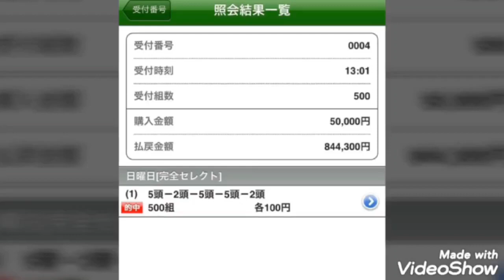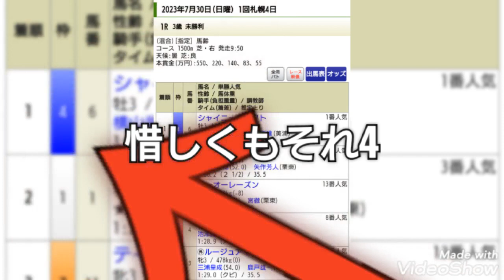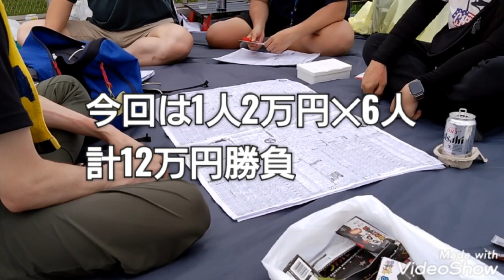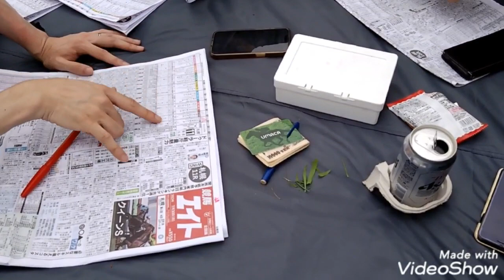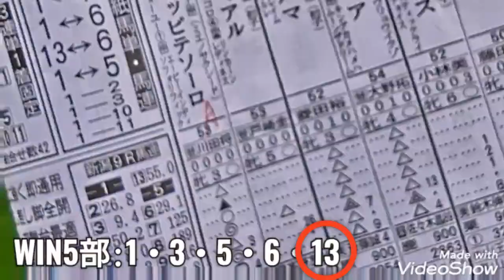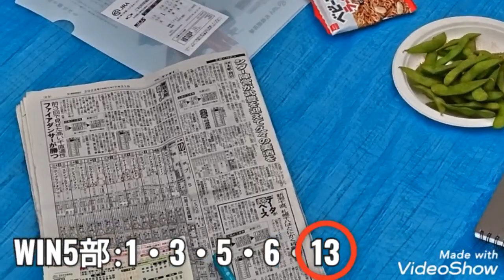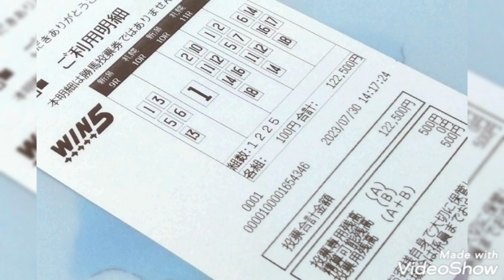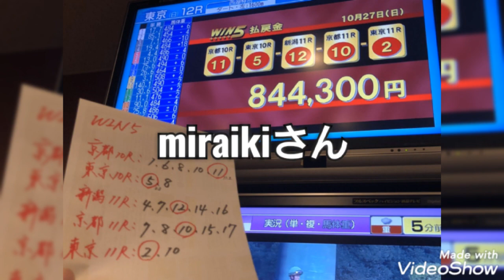WIN5部 2023年7月30日（日）難解な夏競馬で初の帯なるか‼️ 編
概ね毎月1回活動をしている、我ら『WIN5部』。2023年7月30日(日)の活動動画です。今回の担当は"部長ヒロシ&破壊光線"のダブル。購入予算も、過去最高の12万円越え。スペシャルゲストの、ぐすくさん・ＹＲＡさん・ショーボーイさんも、出演してるぜよ‼️宜しくお願いします(^-^)/